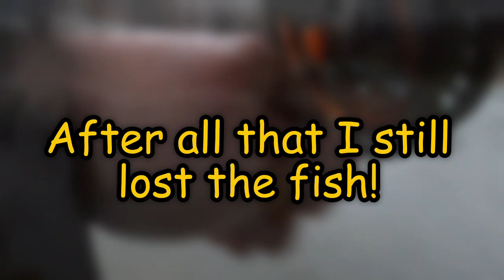Michigan Trip Spring 2022 Day 7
This was our last full day of the trip!  I fell and lost my best fish.  Dave had his best day ever going 4 for 4 with 3 really nice fish!

Lobo Loco